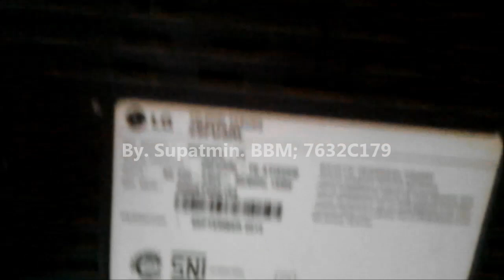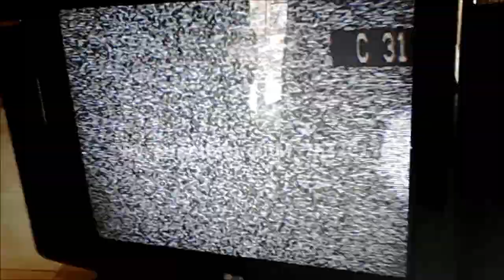Cara Memperbaiki TV LG 29FU3RL Gambar Melengkung dan Melenyot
Saksikanlah Video Cara Memperbaiki TV LG 29FU3RL Gambar Melengkung dan Melenyot. Info lengkap